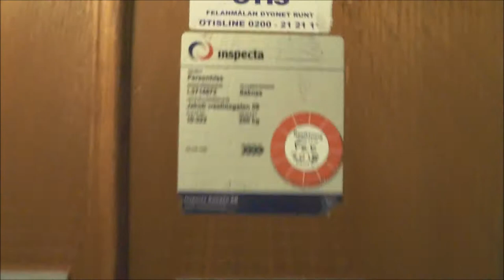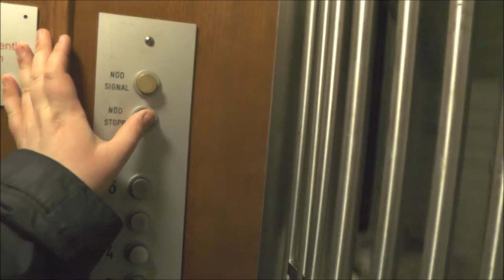Gated ASEA Graham mod Classic traction elevator @ Jakop Westingatan 5, Stockholm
Manufacturer:
Installation year:
Current moderniser:
Latest modernisation year:
Serial Number:
Capacity: _Kg (_lbs.) - _ Persons
Floors: _ =

Location: Jakop Westingatan 5, Stockholm (Kungsholmen) SWEDEN